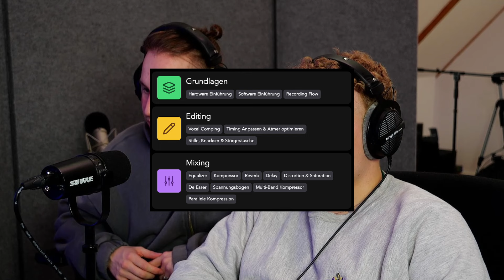Online-Business als Mix Engineer aufbauen - TEMPL8 im Interview | BeatBreak Podcast S03E04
BeatBreak Podcast - Der Podcast von Producern für Producer

Staffel 3, Folge 4: TEMPL8 im Interview

Noah und Elias von TEMPL8 haben sich in den letzten Jahren ein beeindruckendes Online-Business aufgebaut. Die beiden Audio Engineering Absolventen betreiben neben ihren Mixing- und Mastering-Aufträgen einen Online-Shop, in dem sie unter Anderem Vocal Templates für (fast) alle DAWs anbieten. Außerdem haben sie mit dem "Mixing-Führerschein" einen Online-Kurs für angehende Engineers in's Leben gerufen. Im BeatBreak Podcast reden Elias und Noah über klassische Mixing-Anfängerfehler, den Aufbau ihres Stores, Stock Plugins und ihre erfolgreiche Social Media Strategie. Ein Must-Listen für angehende Mixing-Engineers und alle, die mit Audio-Produktion online Geld verdienen möchten.

Der BeatBreak Podcast ist eine Plattform für Producer aus Deutschland, Österreich und der Schweiz, in der sie ihre Geschichte und ihre Erfahrungen mit dem Produzieren von Musik teilen können. Zu den Themen gehören Nerd-Talk über DAWs, Plugins und Mixing-Techniken, aber auch Einblicke hinter die Kulissen der Musikindustrie und Marketing- und Branding-Taktiken für deutsche Producer.

Diese Folge wurde am 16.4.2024 aufgezeichnet.

00:00 Intro
02:19 SAE & Anfänge von TEMPL8
09:25 Was macht ein gutes Template aus?
19:47 Stock Plugins vs. Profi-Tools
31:49 Mixing Anfängerfehler
39:20 Perfektionismus beim Mixing
46:32 Mixing Feedback
55:45 Bezahlung einfordern
1:06:00 Social Media Strategie
1:17:44 Professionalisierung & Preisgestaltung
1:30:00 Mixing Führerschein